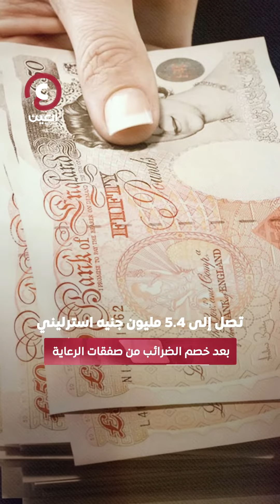وثيقة سرية تكشف أرباح محمد صلاح